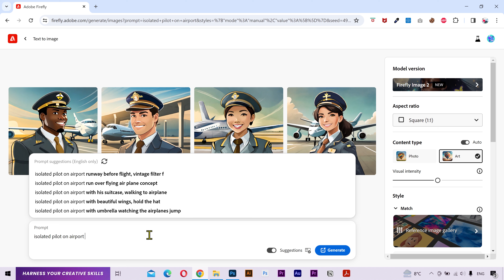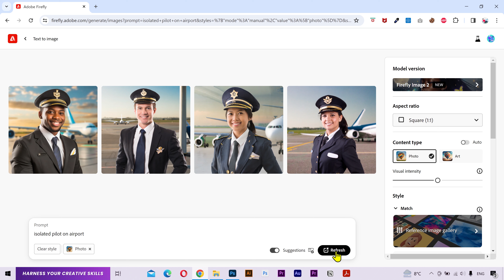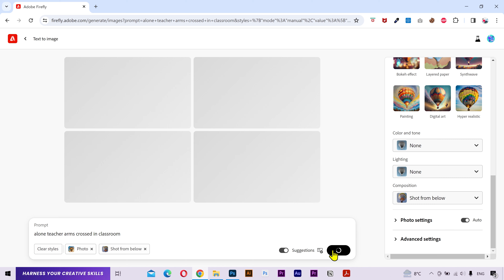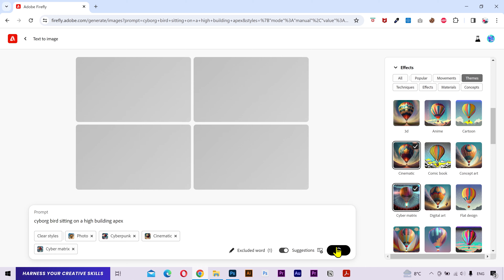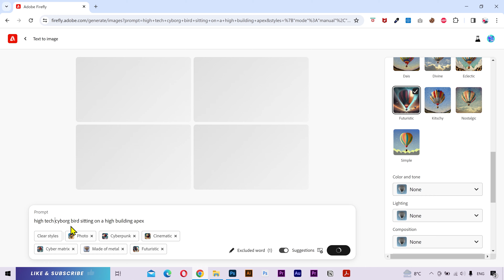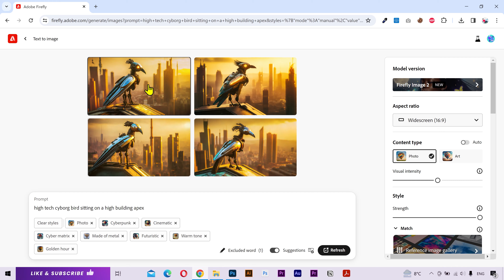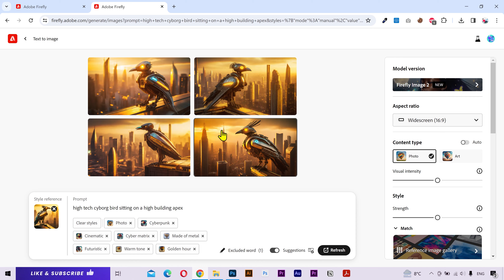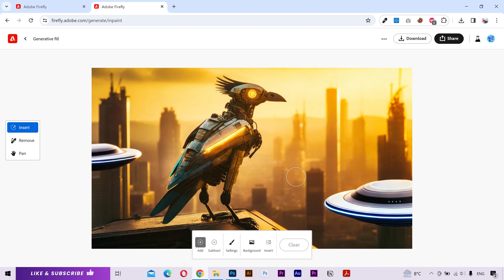How to use Adobe Firefly for FREE | Adobe Firefly Course Part 1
Welcome to this Free Adobe Firefly Complete Course. In this video, I'll explain how to use Adobe Firefly for free and how to get started with Adobe Firefly. I'll show you how to use text to image to generate AI images using text prompt in Adobe Firefly. While in the next parts, I'll explain you through everything Firefly has to offer. Learn how to generate images from text, master Generative Fill and its techniques, create stunning text effects, recolor vector graphics effortlessly, design with text-prompted templates, and convert text into beautiful vector graphics.

⌚ TIMESTAMPS
0:00 - Introduction
1:10 - Getting Started
2:04 - Text To Image Generator
2:25 - How to download an image
3:45 - Content Type
4:23 - Visual Intensity
4:58 - Reference Image
6:53 - Color and Tone
7:10 - Lighting
7:27 - Composition
7:43 - Photo Settings
8:07 - Exclude From Image
9:06 - Effects
14:00 - Action Buttons
14:58 - Show Similar
15:19 - Use as a Reference
16:10 - Navigate back from generative fill to text to image
17:41 - Using Generative Fill
19:55 - Final Result

how to use Adobe Firefly step by step tutorial
how to use Adobe Firefly new tutorial
how to use Adobe Firefly latest tutorial
how to use Adobe Firefly free course
how to use Adobe Firefly full course
Best Adobe Firefly tips and tricks
How to use text to image in Adobe firefly
How to use text in Adobe Firefly for image creation